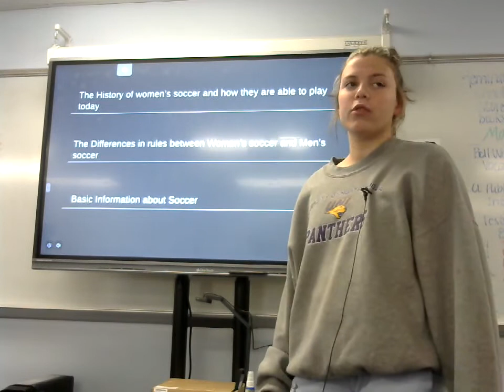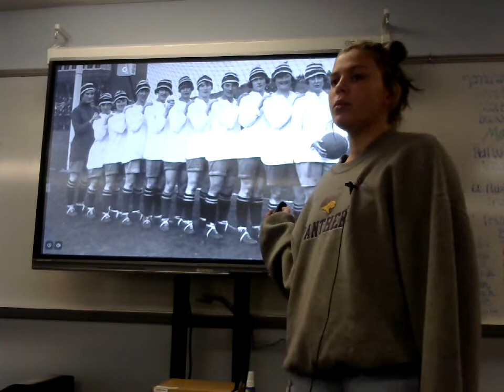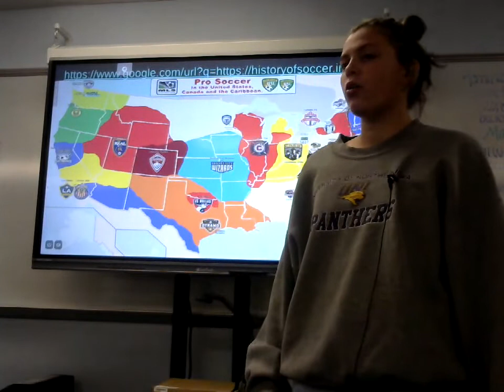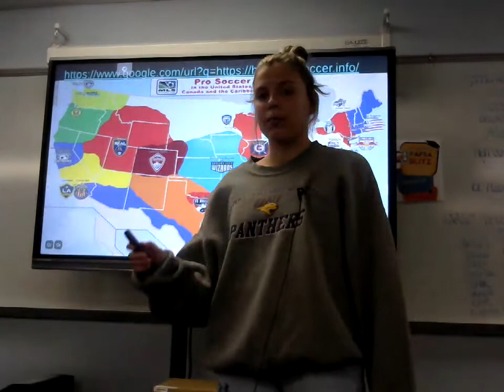Mackenzie Kvammen: Informative (Soccer)